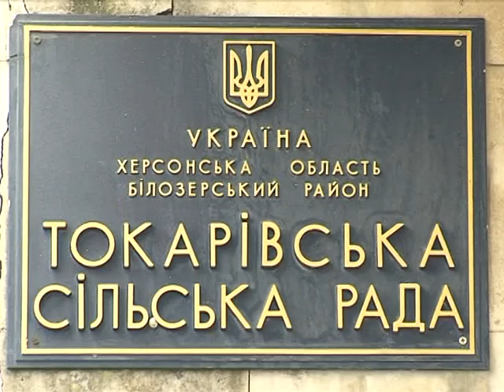Сюжет децентрализация Токаревка 07 07 2016